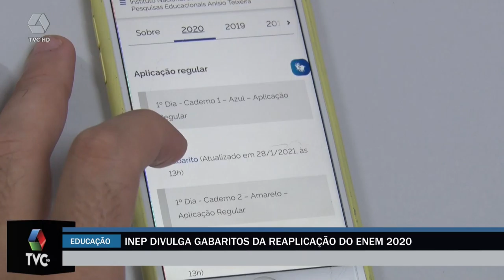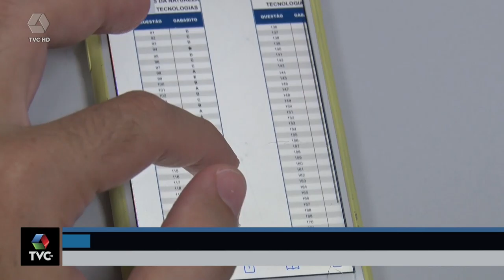INEP DIVULGA O GABARITO DA REAPLICAÇÃO DO ENEM 2020